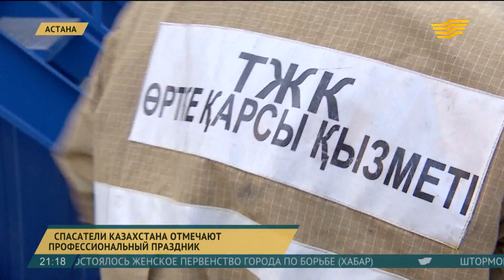Спасатели Казахстана отмечают профессиональный праздник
Долг спасателей прийти первыми на помощь.  Сегодня спасатели Казахстана отмечают свой профессиональный праздник.

В рядах гражданской защиты работают 32 тысячи человек.  Это пожарные, летчики, водолазы, кинологи, врачи и психологи. И каждый из них  готов оказать помощь в любое время суток.

Их профессиональная жизнь, постоянный риск и ответственность за жизни других. Спасатели  - всегда начеку.

Владимир Беккер,  председатель Комитета  по чрезвычайным ситуациям МВД РК:

- У нас практически отдыха нет. В зависимости от времени года у нас работа меняется. Зима  - дороги. Занос. С ними боремся. Весна  - паводок. Паводок сменяется летним пожароопасным периодом - природными пожарами.

Его стихия - небо. Вот уже 25 лет. В воздухе Сабыржан Тюребеков провел 4 тысячи часов. В каких только спасательных операциях не участвовал. Тушил пожары, перевозил пациентов, спасал альпинистов в горах Алматинской области.

Сабыржан Тюребеков, командир воздушного судна:

- Нашли, определили место, спасателей высадили. Их спустили, наверное, на 1 км ниже, потому что там условия были, скажем так, сложные. Склон порядка 70 градусов. В горах намного сложнее условия, чем в равнинной местности. В горах воздух разряженный.

Таких историй у каждого спасателя набралось уже на целый фильм. И каждая из них не повод гордиться. Это - просто работа. Она сложнее физически, психологически. Особенно, когда смерть рядом.

Сагынжан Раимбеков, заместитель начальника СПЧ-5:

- Для меня это был первый трагический опыт. Когда со звеном ГДЗ заходил в горящую квартиру и подъезд, выбежал человек  и сказал, что на лестнице осталась супруга. Мы ее подняли, вытащили наружу и передали сотрудникам 103. После пожара сотрудники 103 констатировали смерть.

Чтобы всегда быть в боевой готовности, спасатели проходят психологическую подготовку и тренируются 6 дней в неделю. Скорость выполнения задания профессионалом 15 секунд.

А вот обычным журналистом, в четыре раза дольше.

У пожарных, как правило, работы больше, чем у остальных спасателей. Только с начала года по всей стране они совершили почти 46 тысяч выездов. Спасенные жизни исчисляются тысячами.

Саби Байбусинов, корреспондент:

- В среднем обмундирование пожарных весит 20-25 кг. Для неподготовленного человека - это очень тяжело. И сегодня нам предоставили возможность испытать на себе, что значит работать в условиях максимально приближенным к реальным. Но операторам сюда нельзя - поэтому все будет наблюдать с монитора.

Такие испытания спасатели проходят почти каждый день. В реальной жизни. И не всегда без потерь в своих рядах. Со времени основания службы в Казахстане при исполнении погибли 46 спасателей.  46 героев, не пожалевших себя ради других.

Авторы: Саби Байбусинов, Азамат Саметов, Марат Таубаев